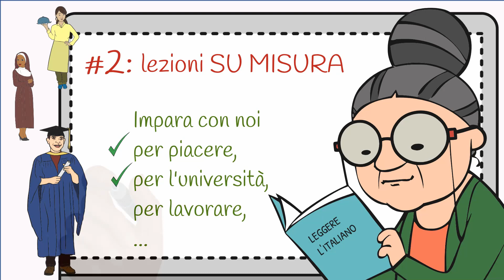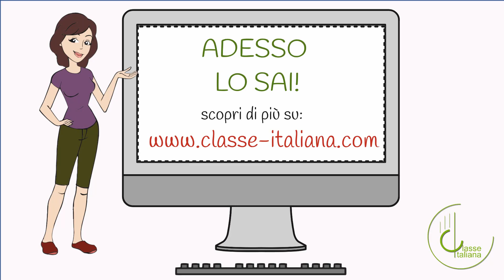3 cose che ancora non sai di Classe Italiana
Non conosci ancora la nostra scuola di italiano L2?
👉 Vent'anni di esperienza al tuo servizio
👉 Lezioni "su misura"
👉 Pagare di meno per avere di più!
Scopri Classe Italiana 🔝🔝